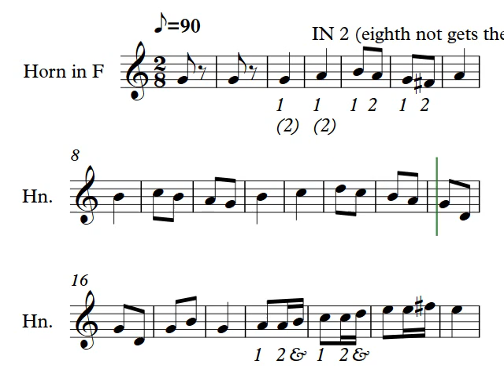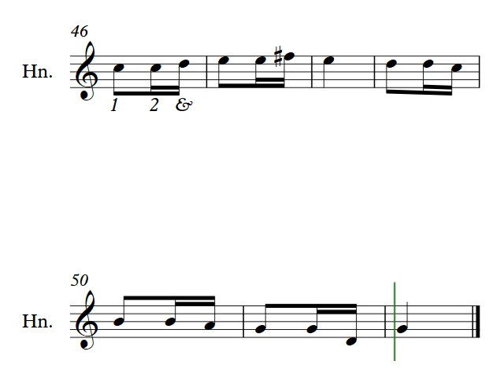Unit 3 Letter K